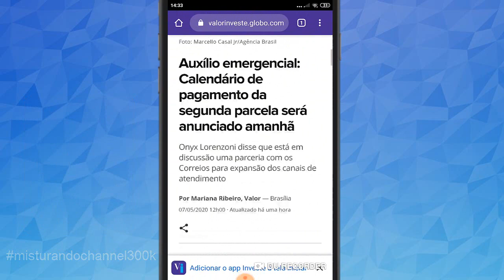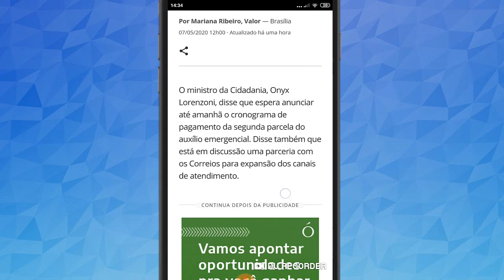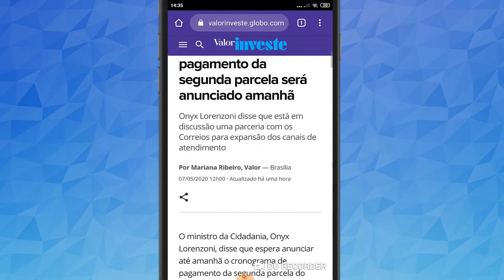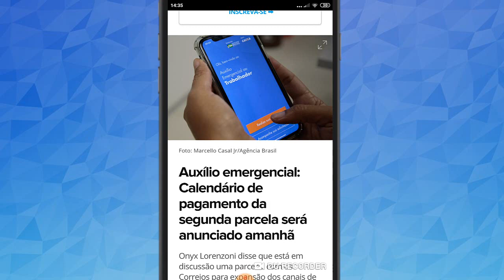Segunda Parcela do Auxílio Emergencial será Anunciada Amanhã | QUANDO SAI O PAGAMENTO DA 2ª PARCELA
➥ MATÉRIA

Quer Participar Do Sorteio? Comente misturandochannel300k e nos sigam no Instagram BOA SORTE!
Obrigado pelo feedback...